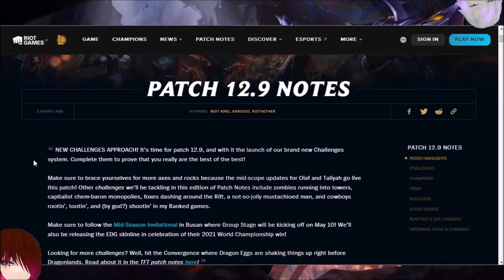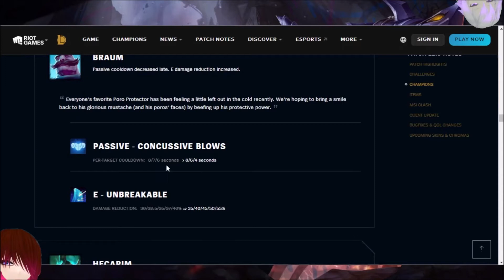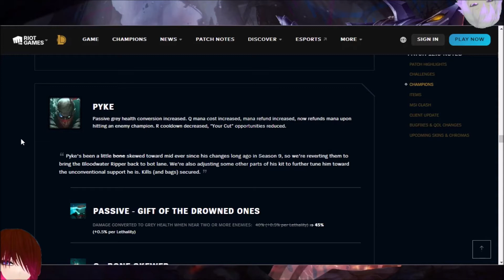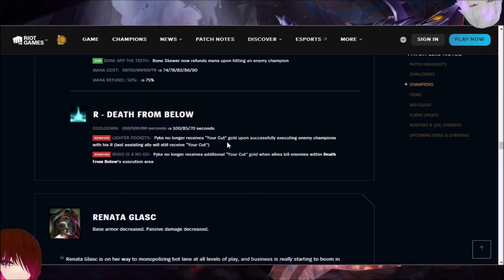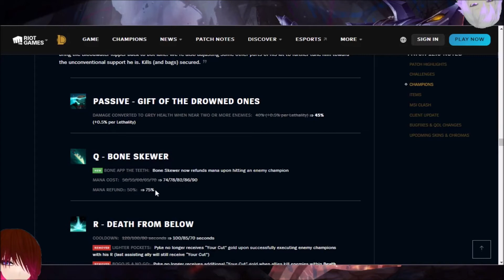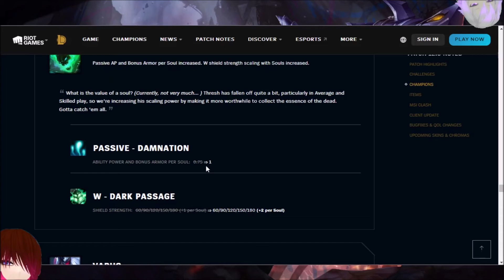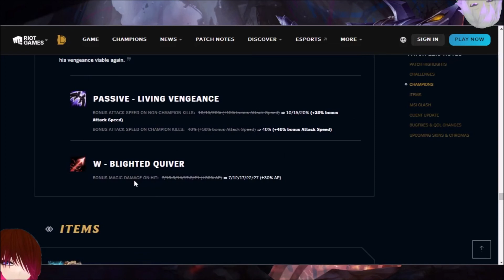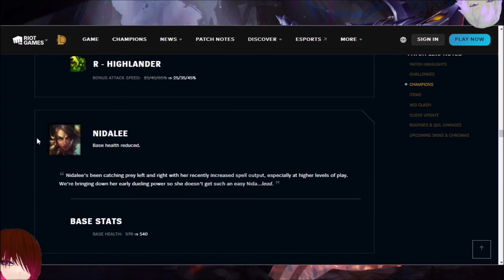Patch 12.9 League Of Legends - Lets Talk Jinx 285!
Patch Notes for 12.9 of League Of Legends BUT JINX!